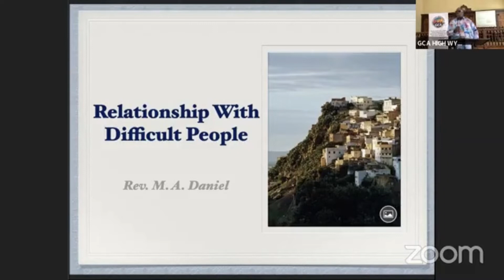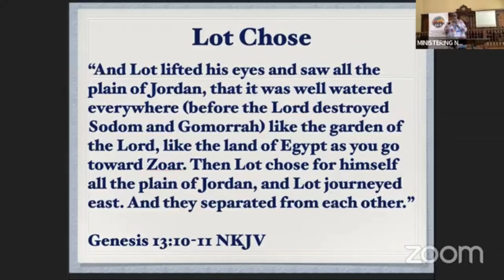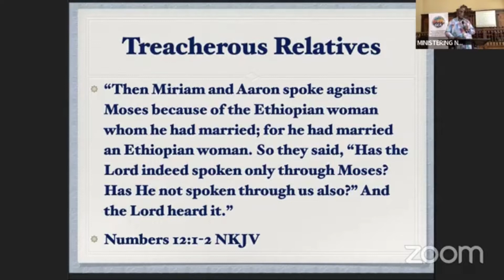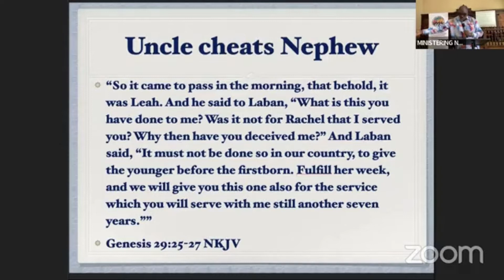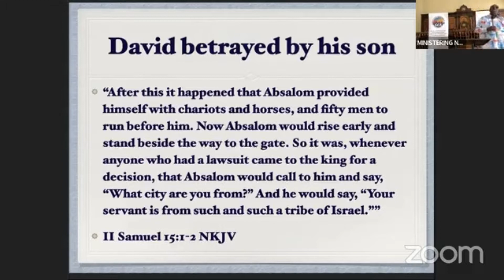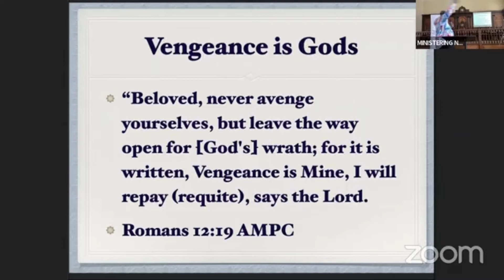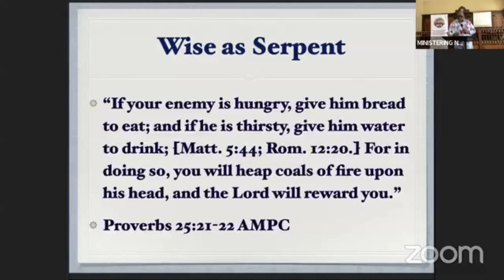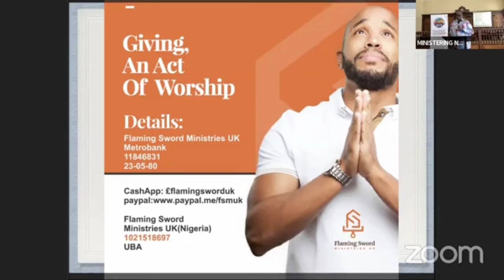Relationship With Difficult People (Rev M A Daniel)